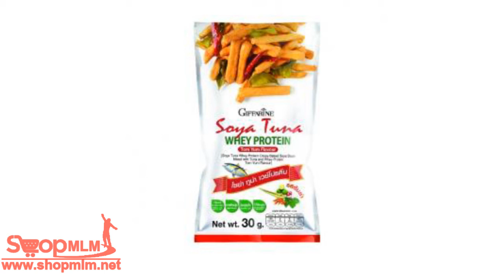โซย่า ทูน่า เวย์โปรตีน รสต้มยำ145